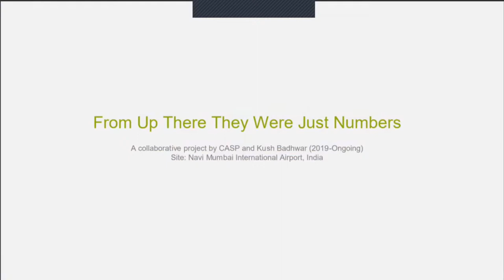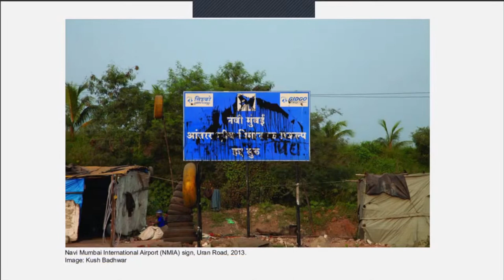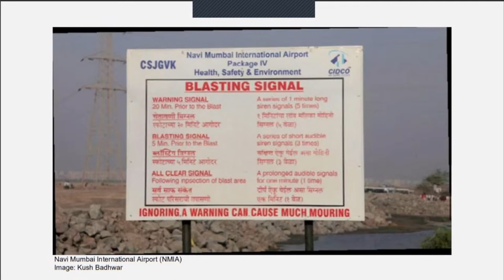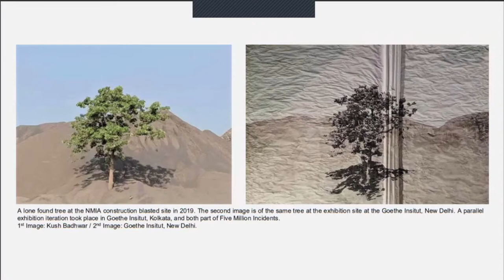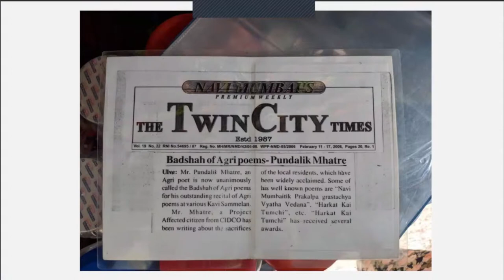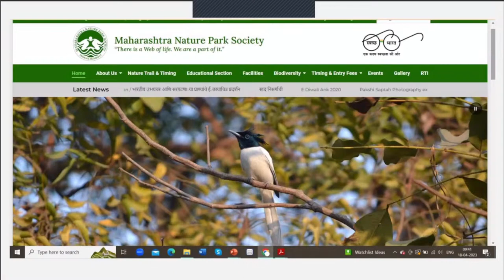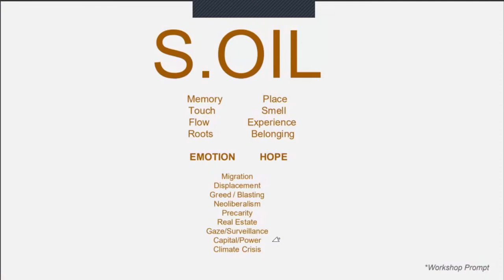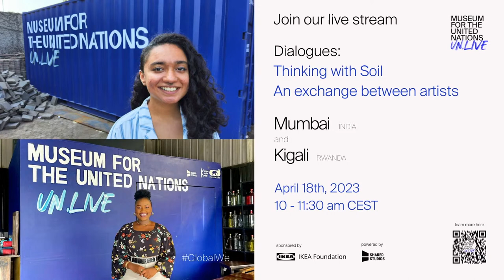Thinking with Soil: An Exchange between Artists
Join us to examine the ecological and cultural meanings of soil in a time of climate change through images and words that resonate across memory and place.